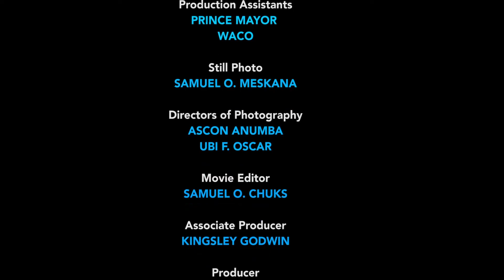Made Of Royalty Season 9&10 (Mary Igwe/Onny Michael)2023 Nigerian Movie